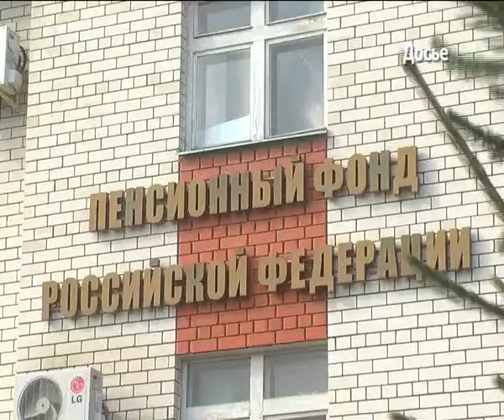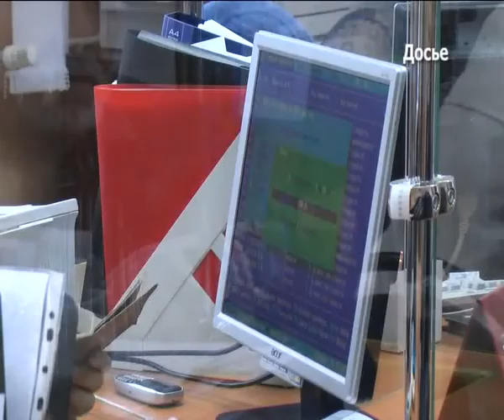Накопления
Граждане, у которых формируются средства пенсионных накоплений в системе обязательного пенсионного страхования, вправе передавать эти средства организации-страховщику для инвестирования на финансовом рынке. Выбранный страховщик несет обязательства перед гражданином по назначению и выплате накопительной пенсии. Подробнее об управлении средствами пенсионных накоплений в комментарии специалиста.